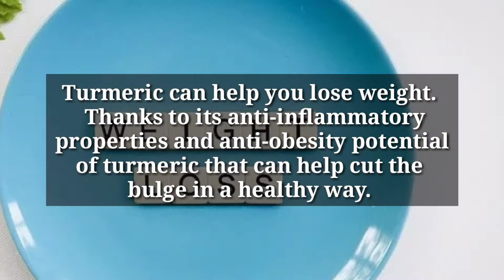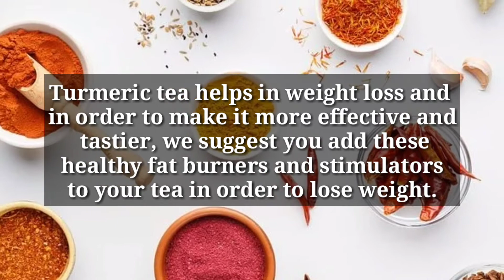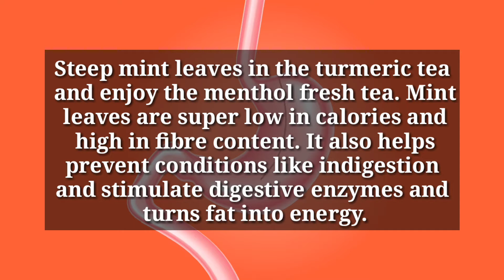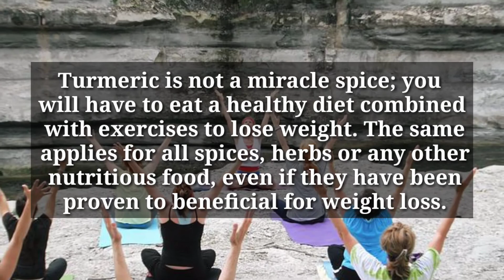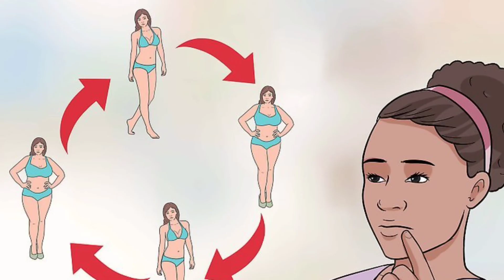Use This Turmeric Tea Recipe For Weight Loss And Burn Belly Fat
Turmeric tea for weight loss: A cupful of turmeric tea may just turn out to be the answer to your weight loss struggles. Not only does it help add colour and flavour to most Indian curries, it is also known for its medicinal properties.

Turmeric makes for one of the most indispensable parts of the Indian households. Not only does it help add colour and flavour to most Indian curries, it is also known for its medicinal properties.

🔔 Click Here and Get a bottle of our number 1 Recommended Weight loss supplement - 100% natural, zero side effects, no risks. You get 60-day money-back guarantee, no questions asked.

 In fact, it is said to be one of the superfoods that have numerous bioactive compounds that endow several medicinal benefits to this spice. Other compounds that are present in turmeric are volatile oils, potassium, omega-3 fatty acids, linolenic acids, proteins, carbohydrates, fibres, which are known to benefit overall health. While the spice is said to keep you healthy, it is also believed that it may help you lose weight and cut the belly flab too. Yes you heard us. A cupful of turmeric tea may just turn out to be the answer to your weight loss woes. Here's how.
Turmeric tea for weight loss
Turmeric tea is known to be good for the digestive system, which is key to shedding kilos. Moreover, it has ant-inflammatory properties that help supress fat cell proliferation. Another way turmeric tea helps lose weight is by regulating blood sugar levels, further preventing insulin resistance. The curcumin compound in turmeric is the fat burner that you need to speed your weight loss journey. You must include turmeric tea in your daily diet, and in order to make it more effective and tastier, we suggest you add these healthy fat burners and stimulators to your tea in order to lose weight.